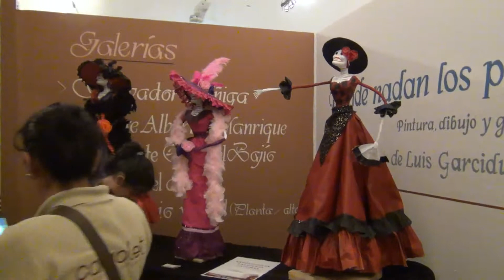Día de muertos 1